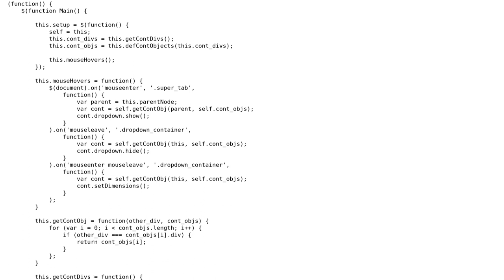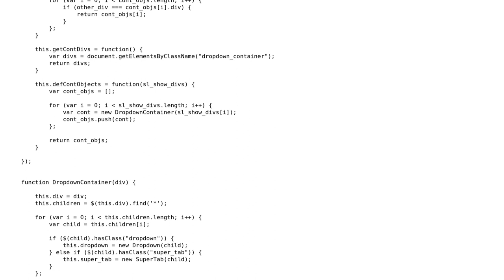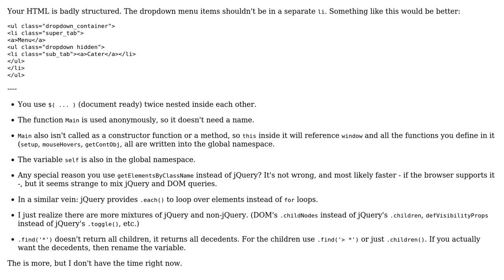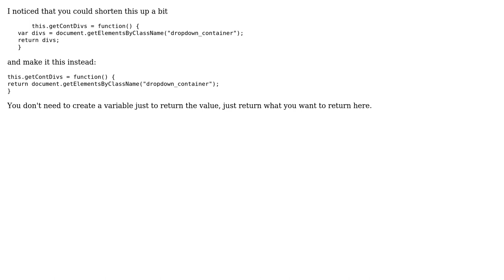Drop down menu plugin (2 Solutions!!)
Drop down menu plugin

With thanks & praise to God, and with thanks to the many people who have made this project possible! | Content (except music & images) licensed under CC BY-SA | Music | Images & others | With thanks to user RoToRa user Robbie user Malachi user Jamal and the Stack Exchange Network Trademarks are property of their respective owners. You are responsible for your own actions.